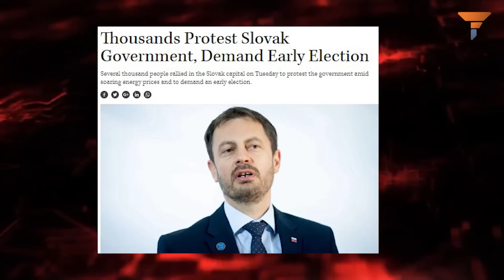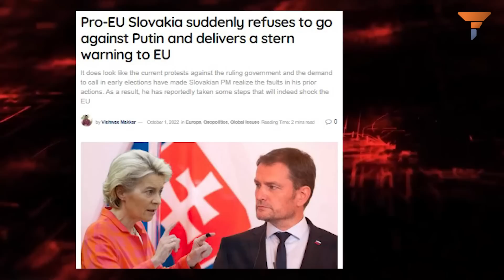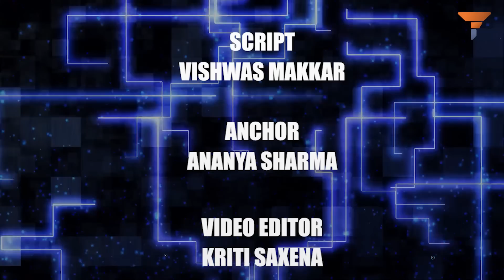Slovakia delivers a stern warning to EU